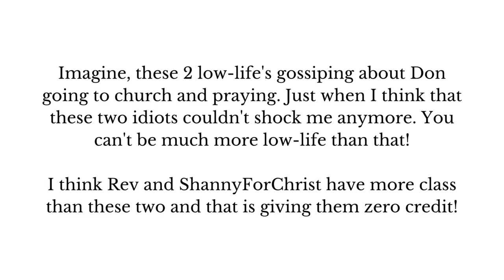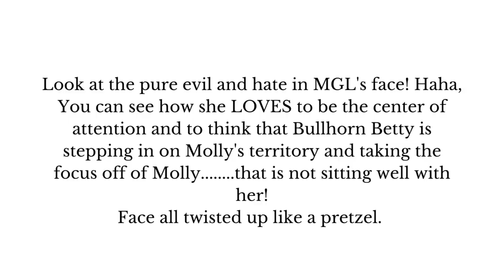Molly caught giving Bullhorn Betty the stink eye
Molly Golightly is caught giving Bullhorn Betty the stink-eye! Did Molly forget that she was filming or does she not care?